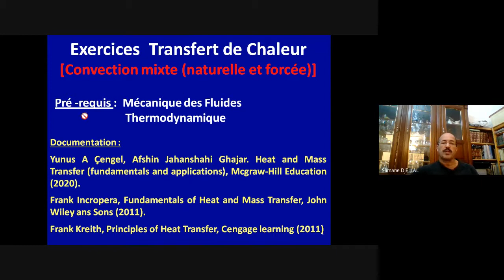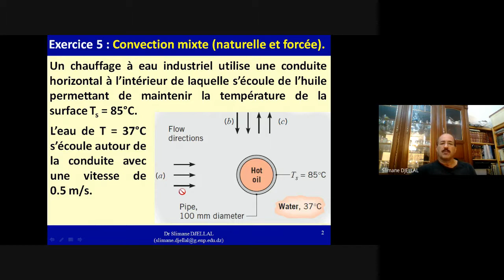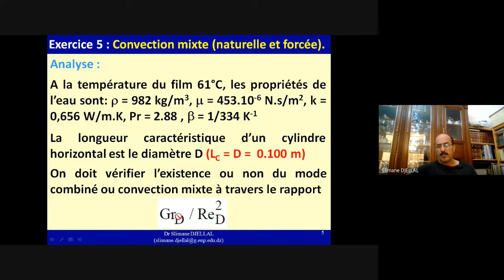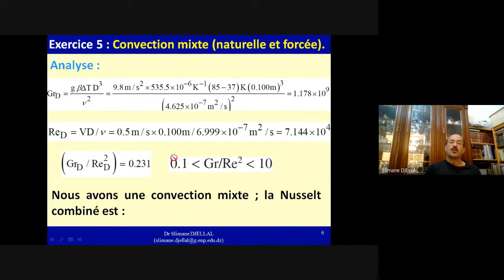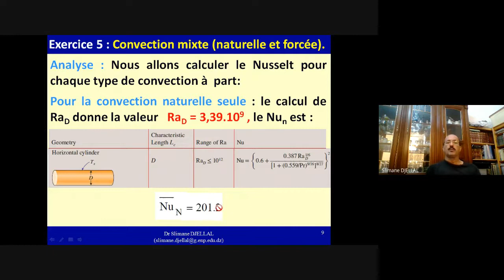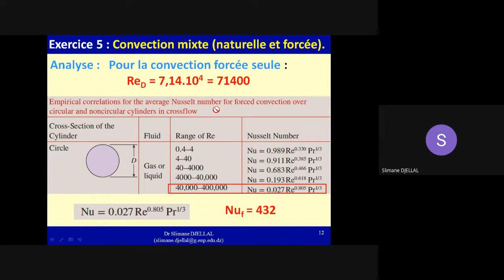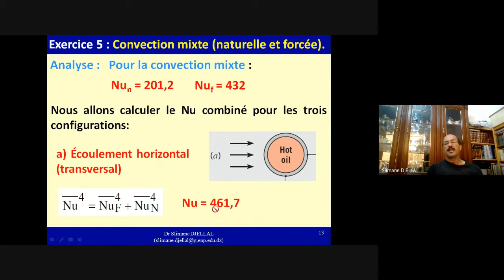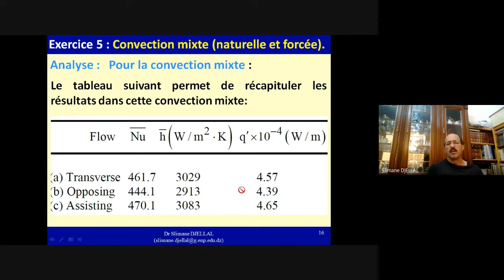Exercice 5 Convection mixte naturelle et forcée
Transfert de chaleur (Heat Transfer)